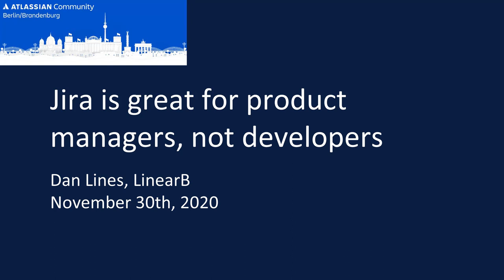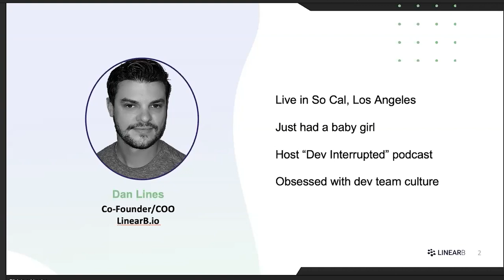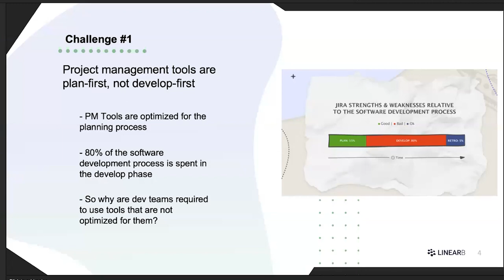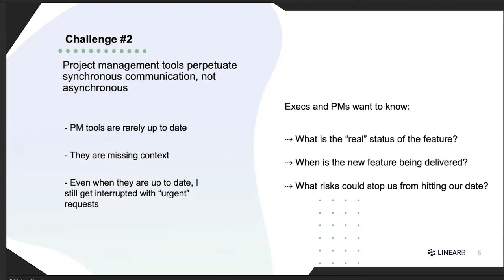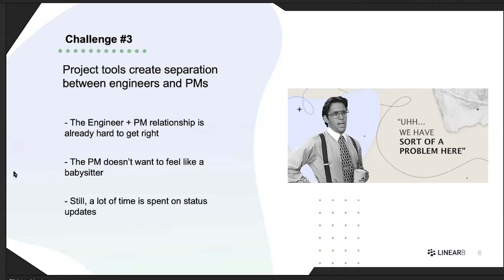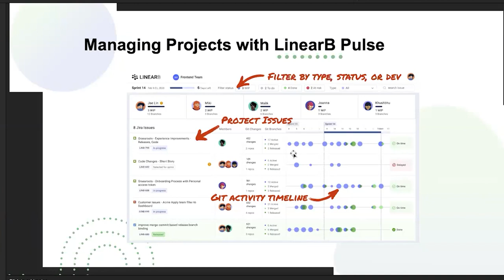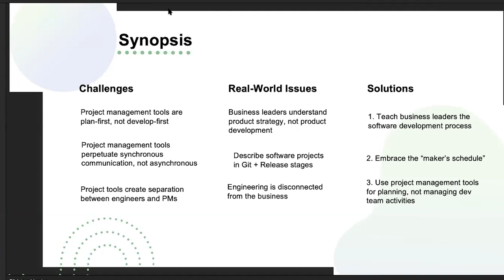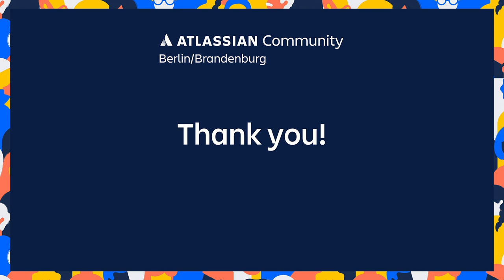Dan Lines, LinearB: Jira is great for product managers, not developers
Dan Lines, LinearB, got up early to join us from Los Angeles and explain to us, why Jira is great for product Managers, but not for developers, which wasn’t as controversial as it sounds, on the contrary: Dan shared with us his extensive experience from many software projects about how to turn the discussion between business and engineering from plan first to develop first and what metrics really matter in that discussion.
Q&A starts: 20:40

Join us again next week for an anniversary with Lukas Gotter, Meetical, who will tell us all about their amazing journey since he visited us in November of last year. From their “Cloud First” decision, via winning Grand Prize at Codegeist 2020 and becoming one of the investments of Atlassian Ventures.

Don’t forget to RSVP for or Christmas event on December 24th: Warten auf das Christkind (Virtual International Edition) when we want to test a new platform for virtual events and invite you to pass the time with us, until we can unpack the presents.